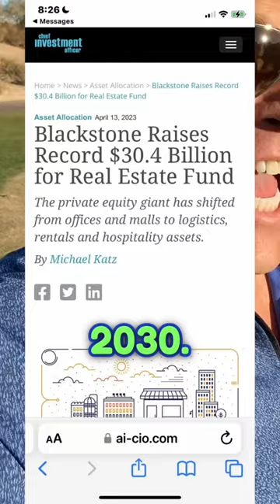Why Hedge Funds Are Racing To Buy YOUR Dream Home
Ever wondered why hedge funds are so keen on buying up real estate, including YOUR dream home? Discover the untold truth about hedge funds and real estate in our latest video.

We reveal how a savvy individual can outpace their 9-5 salary by making smart home purchases. Uncover the secrets hedge funds don't want you to know, and why now is the critical time to buy a home. Dive into the world of real estate investing and beat the hedge funds at their own game.